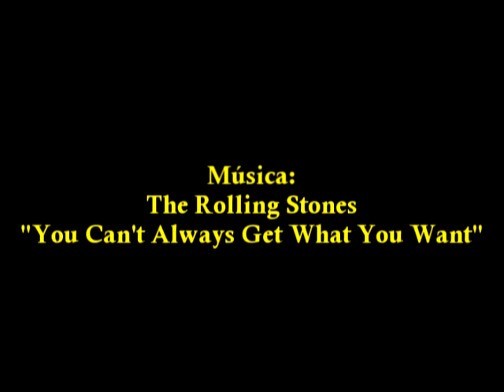Balmes de Tavertet